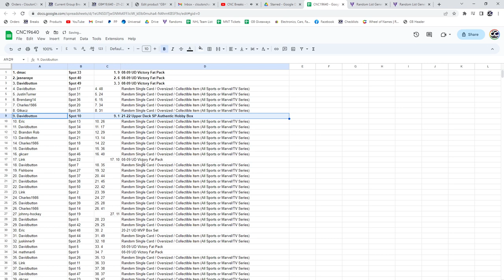21-22 Upper Deck SP Authentic Hockey Box Chancer Break - CNC GB #19,640